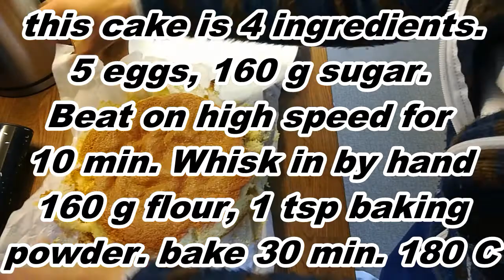MANDARIN CAKE WITH LEMON JELLY. EASY RECIPE.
MANDARIN CAKE WITH LEMON JELLY TOP LAYER. This is an EASY RECIPE. This video don`t show how to make the CAKE. But it is only 4 ingredients:
5 eggs
160 g sugar.  Beat on full speed for 10 min. Add:
160 g flour and 1 tsp baking powder. Whisk that in carefully.
Bake the cake for 30- 35 min at 180 C.
I use one layer of crumbled safari or Maryland biscuits, 1 layer of mandarin and cream. Lemon jelly on top, cut in cubes. A nice and fresh taste in this cake.